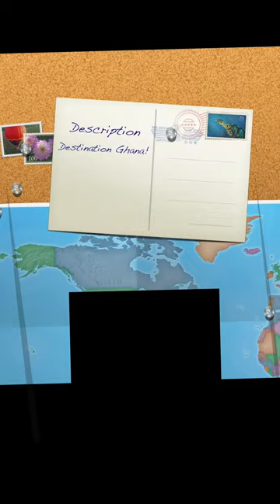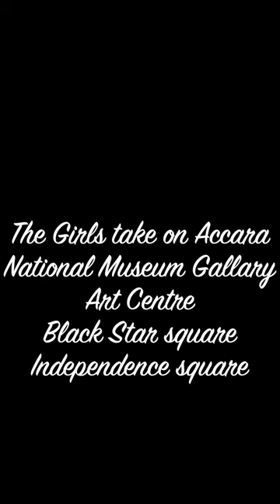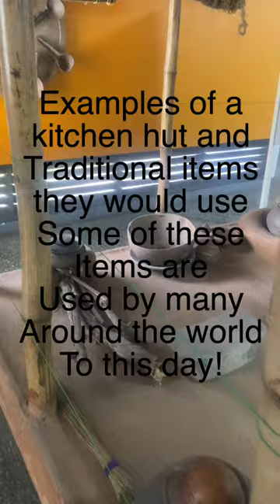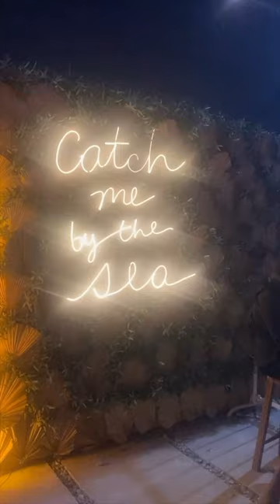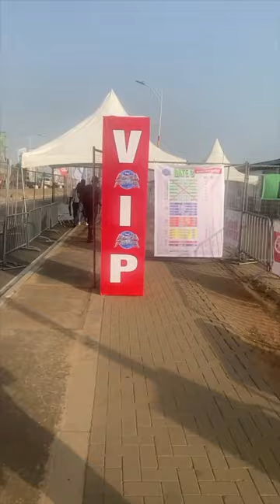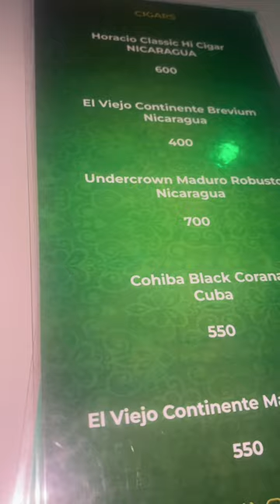GHANA TRAVEL VLOG - AFRO FUTURE - DETTY DECEMBER- CAPE COAST CASTLE - ATV - PARTIES + MORE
LONG OVER DUE lol .Hello my beautiful people so I decided to go Ghana with thegirlsconnection trip put on by Natalie our host and CEO of thegirlsconnection she showed us a good time especially for my first experience in Ghana I did not plan on vlogging when I got home said what the heck let me put a lil something together for y'all!

I definitely recommend!
Please forgive me for the bad quality lol ima get you right just now!